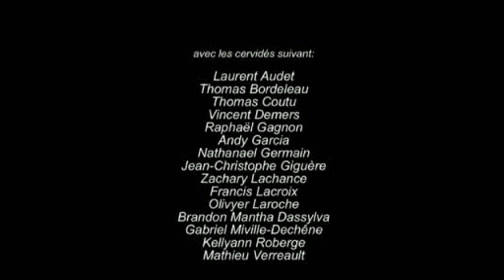Caribous à Mistouk PeeWee 2012